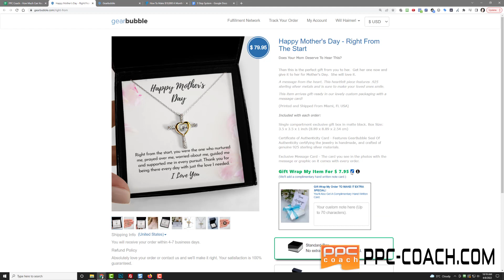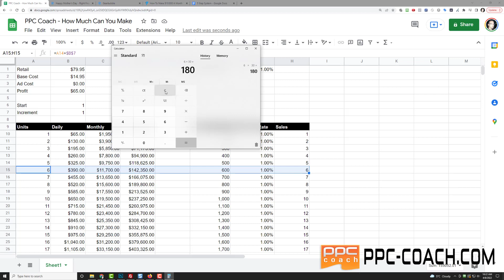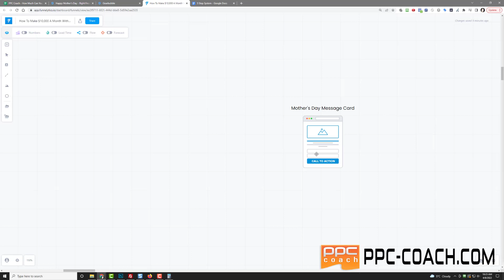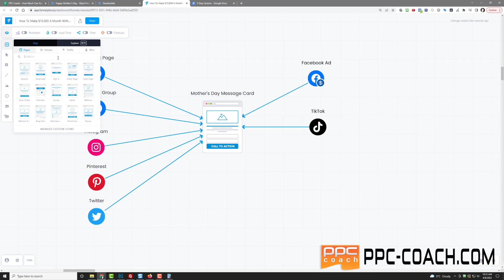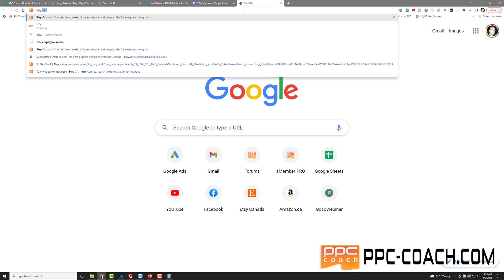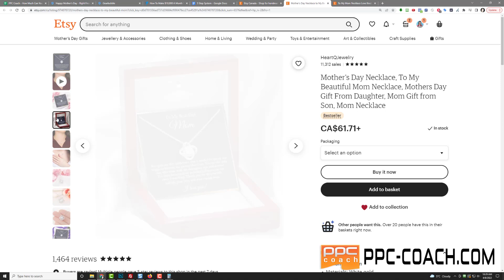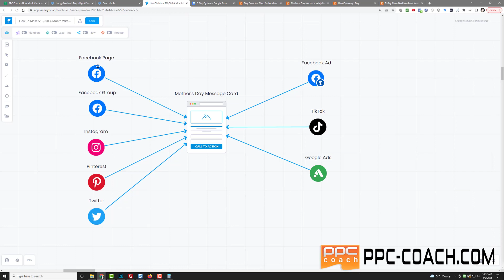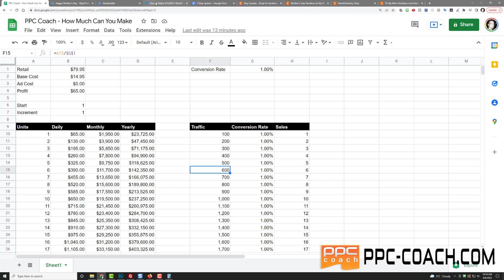How To Make $10,000 Per Month With Print On Demand In 2022